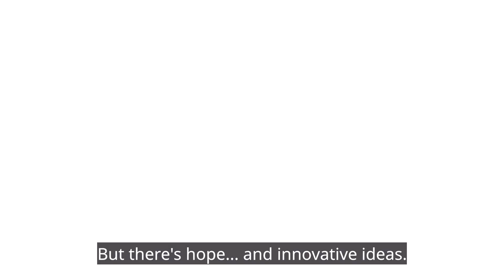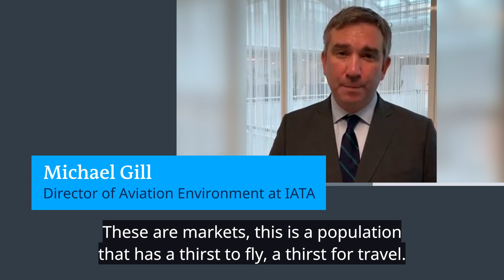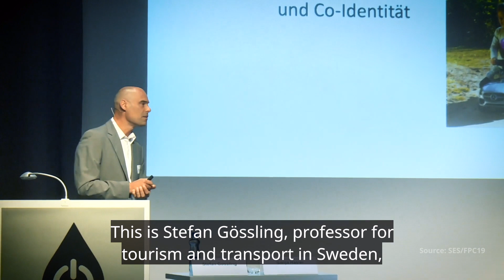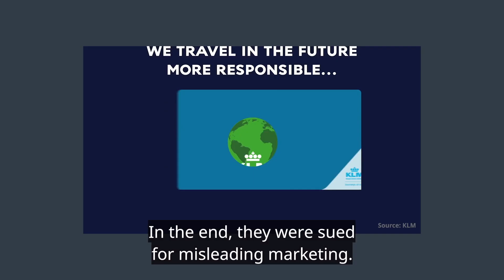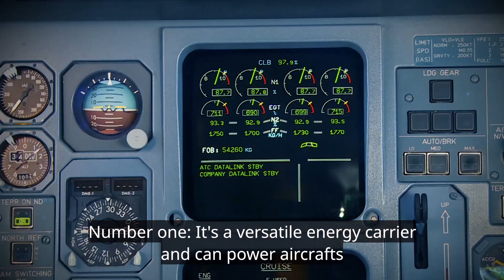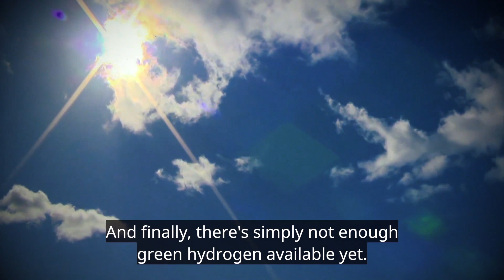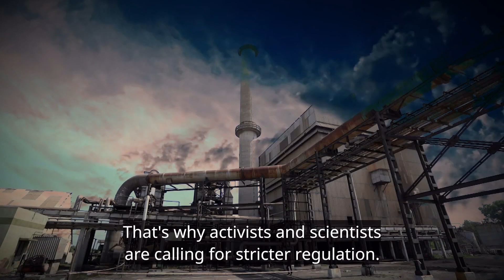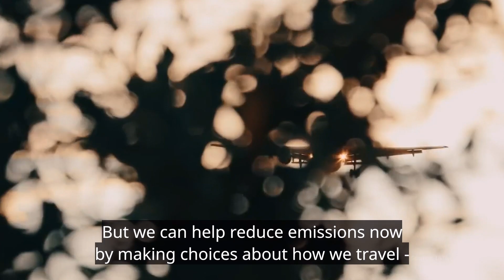Hydrogen Planes: Can we fly without emissions soon?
A plane ticket is the single most emission heavy thing we can buy. But aviation companies say that we could change that soon – with zero-emission hydrogen planes, for example. Is that really realistic?

Author: Lennart Behnke
Video Editor: Henning Goll
Supervising Editors: Grit Hofmann, Kiyo Dörrer